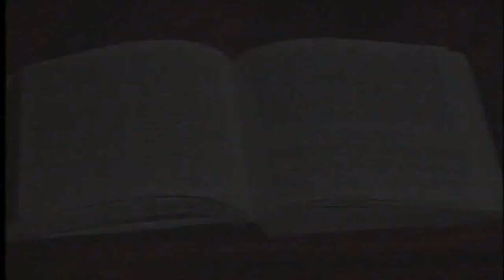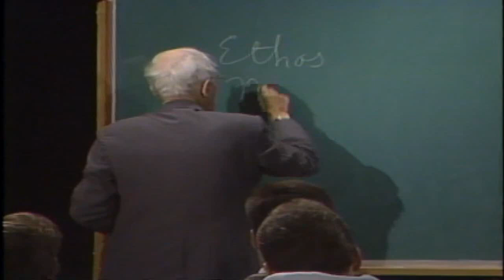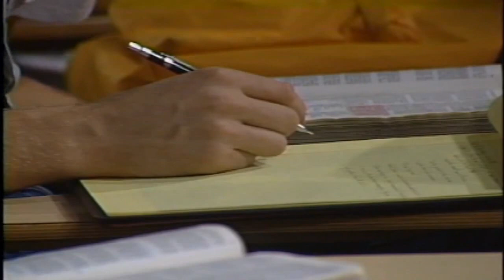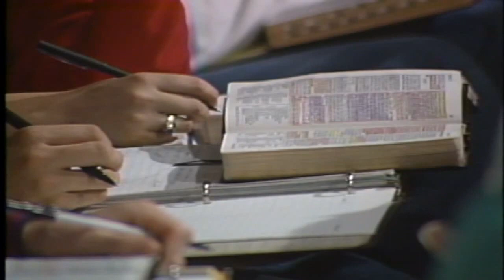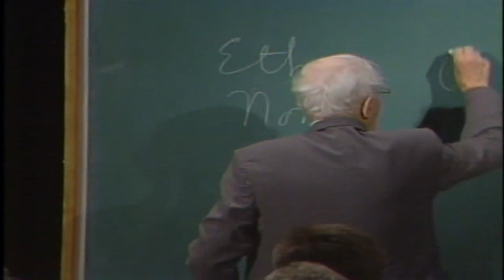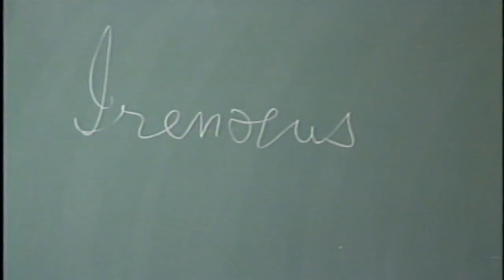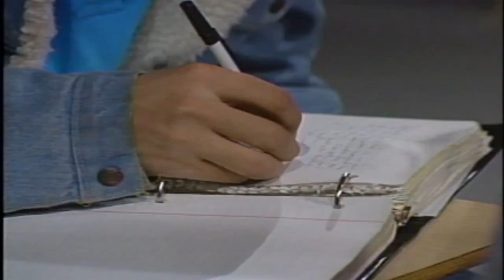NIBLEY 17 2 Nephi 2 The Law and the Atonement